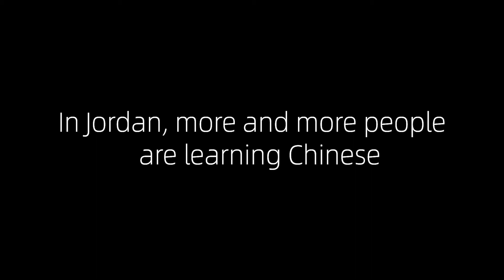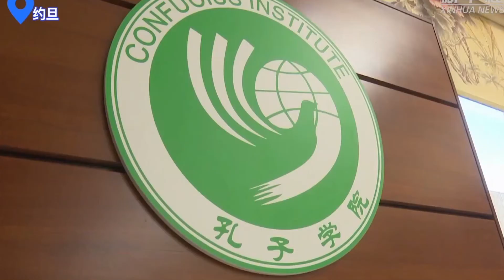Chinese Language/ Culture: Learn More Chinese in Jordan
We are sharing this chinese learning video to encourage more people to start your language learning journey.